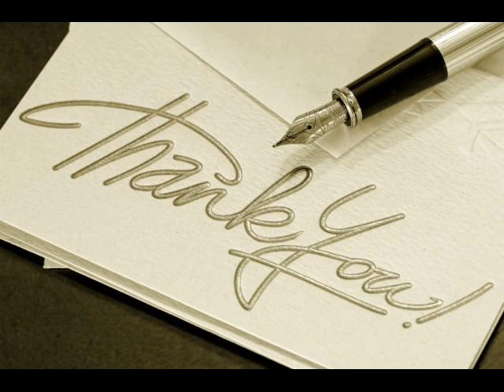Fouad - thankyouu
(L)